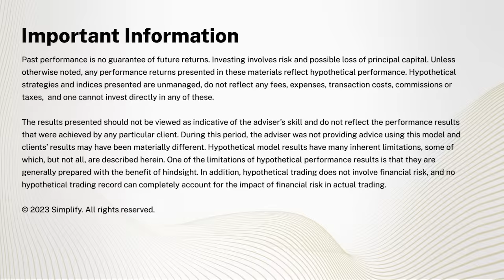Entering the Fall 2023 | Fireside Chat with Danielle DiMartino Booth - Still Fed Up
Simplify's Entering the Fall 2023 is our third annual gathering of select financial and economic thought leaders to discuss the current economic environment, market landscape, and investment outlook.

The fireside chat features Danielle DiMartino Booth, CEO & Chief Strategist at QI Research. Hosted by Simplify's Mike Green, CFA.

Investing involves risk including potential loss of principal.

The Simplify ETFs are distributed by Foreside Financial Services, LLC. Foreside and Simplify are not related.

BEFORE INVESTING YOU SHOULD CAREFULLY CONSIDER THE FUND’S INVESTMENT OBJECTIVES, RISKS, CHARGES AND EXPENSES. THIS AND OTHER INFORMATION IS IN THE PROSPECTUS, A COPY OF WHICH MAY BE OBTAINED PLEASE READ THE PROSPECTUS CAREFULLY BEFORE YOU INVEST.